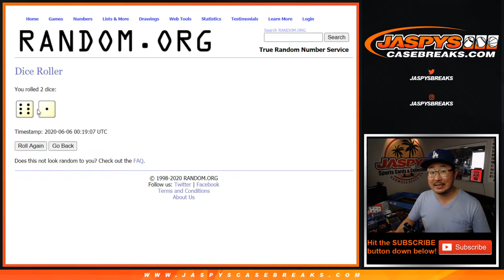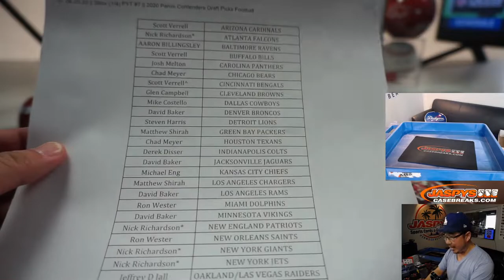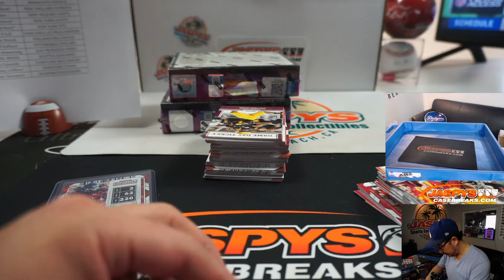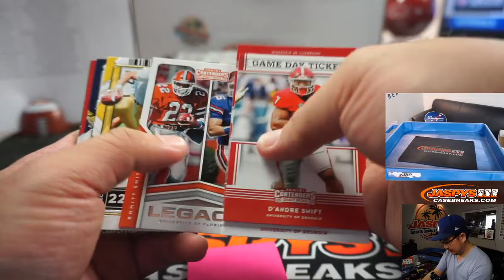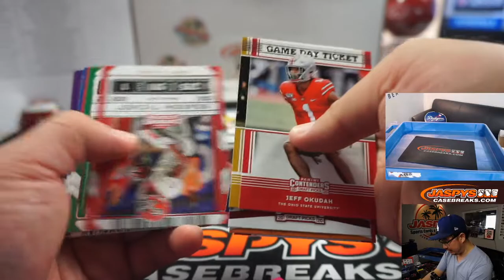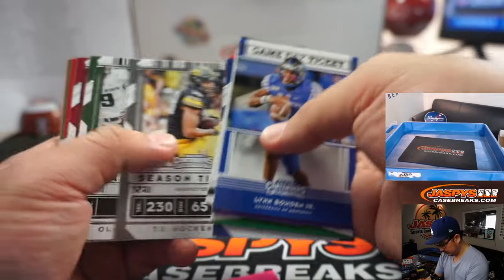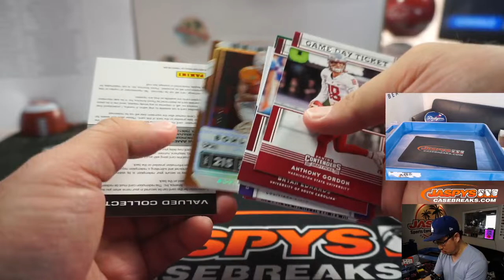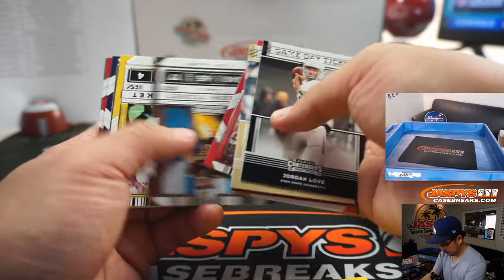Fr, 06.05.20 || 3Box (1/4) PYT #7 || 2020 Panini Contenders Draft Picks Football